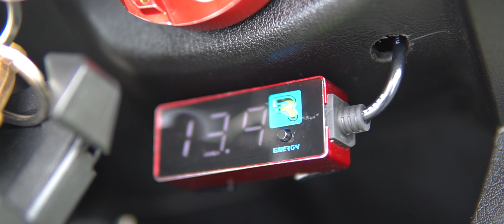脅威の進化‼️シグナスx2型‼️半年で作り上げる愛車紹介動画‼️ Evolution of Threat!!Cygnus x2 type!!A car introduction video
前回の動画

cygnusx撮影会‼️仕様変更してくる交流戦‼️cygnusx photo session the exchange match that will change the specification

悪い雰囲気を醸し出すシグナスx2型、塗装の極意‼️￼純正パーツ✖️塗装で魅せるCygnus x2 、that creates a bad atmosphere!!One-off painting

ライブ中継‼️シグナスxカスタムスクーターの集まり‼️思い出のシグナスの集いの場所に集まるcygnusx✌️